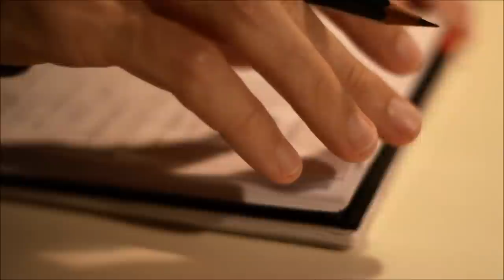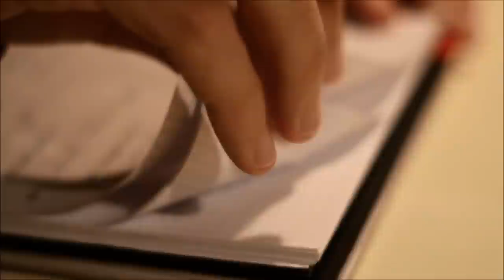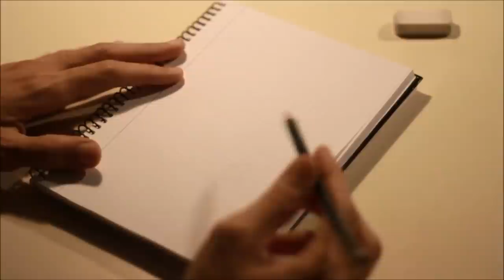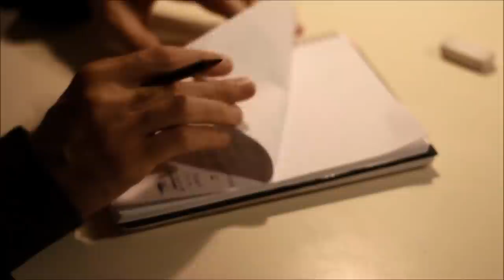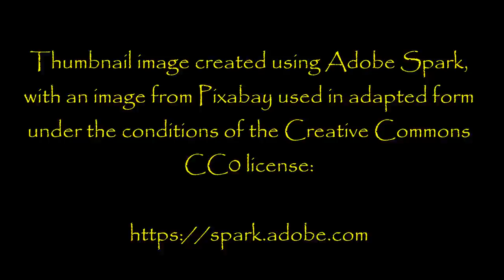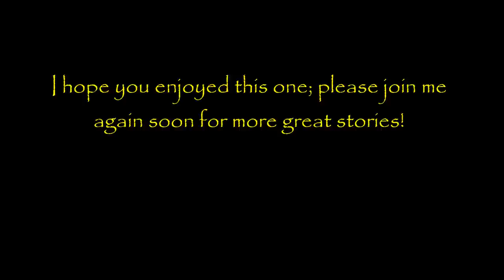''The Day the Salesman Came to my Door'' | TERRIFYING EXCLUSIVE NEW STORY FROM THE VAULT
''Exactly, miss. You're fine but fine isn't good. And good isn't great. What you need and so well deserve is something better. Something...''

This one fits the old adage perfectly: be ever so careful of what you wish for, as you might just get it!

I'm still exhausted after my marathon 2-hour narration last Friday, so I hope you can be satisfied with a shorter offering this evening. This one is deliciously evil, but also a little bit heartbreaking.

I'm back with you, as always, on Wednesday and I'll be resuming my 'extreme Wednesday' schedule. See you again soon, my lovelies...

From an original story by Miss Lau [original title: 'Mr. Salesman'], kindly shared directly with me for the express purpose of having me exclusively narrate it here for you all: